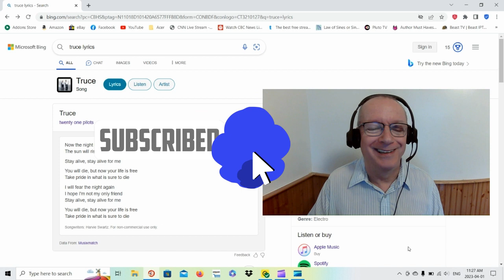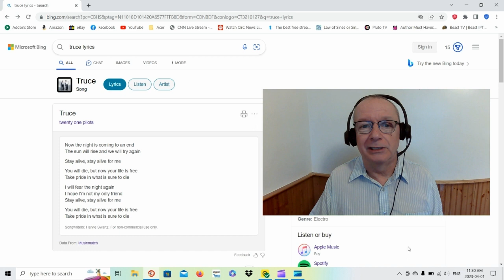Reaction to Twenty One Pilots' Truce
Small but mighty!

If you want a shout out, don’t forget to give me a shout out name.